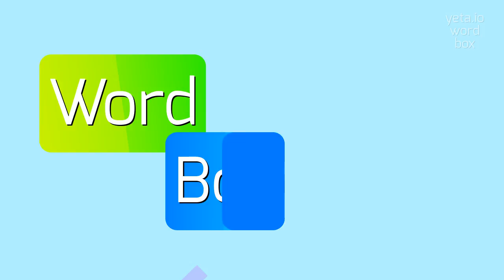How to say "précised"! (High Quality Voices)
Watch in this video how to say and pronounce "précised"!